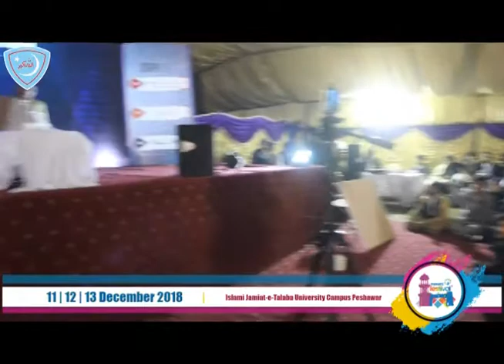Ma chi ba tasara kawal bilaori | Mushaira | Students Festival'18 | Nyazak khan Nyazak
This video is recorded at Students festival 2018 by Jamiat team official and has copyrights reserved.

Mushaira | Students Festival'18 | Nyazak Khan Nyazak